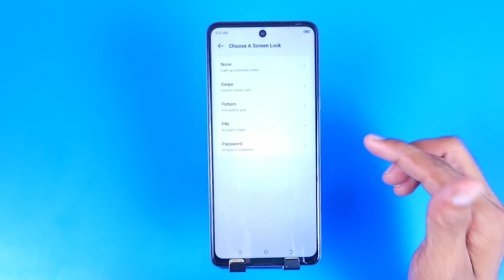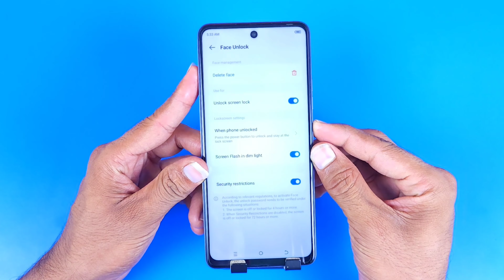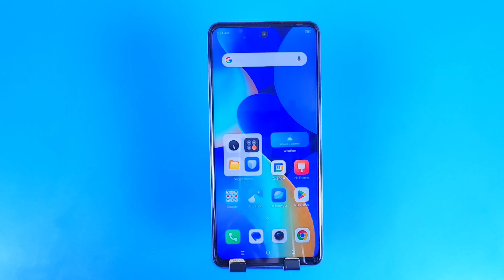How To Set Face Lock in Tecno spark 10 pro, Tecno spark 10 pro Main Face Lock Kaise Lagaye